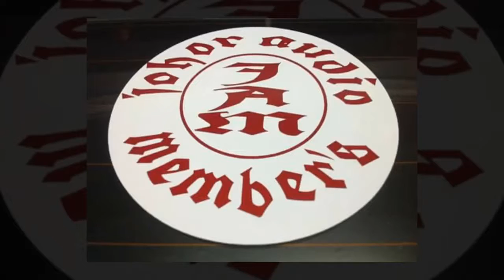Johor Audio Members